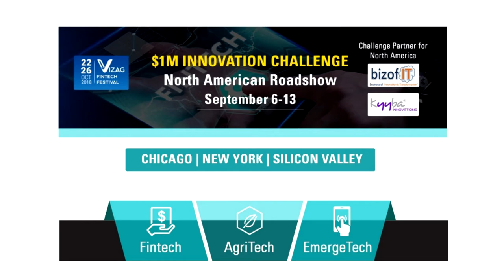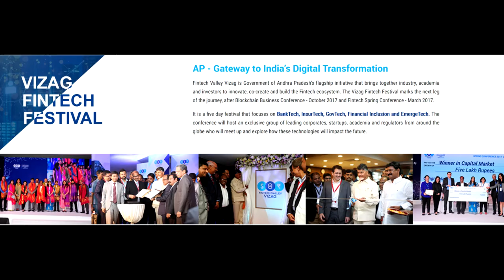Sri Atluri interview at Vizag Fintech Roadshow in NYC.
Sri Atluri, Senior Wall Street Executive, interviewing at Vizag Fintech Roadshow in New York City with Mateen Syed. Fintech Valley Vizag conducted the $1Mn Challenge as part of Vizag Fintech Festival, Oct 22 - 26; to enable startups to showcase their solutions and get a chance to win upto $1Mn in funding and setup their office in Vizag. Bizofit, a leading innovation platform for enterprises and technology companies, organized the roadshow in the US.